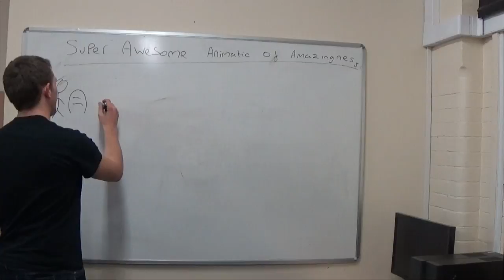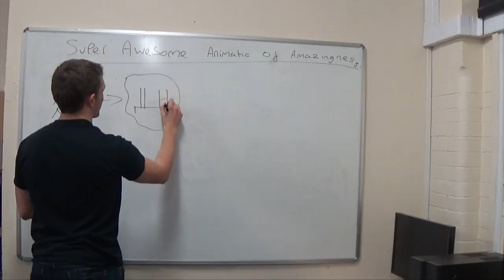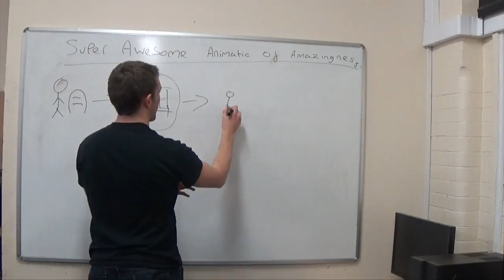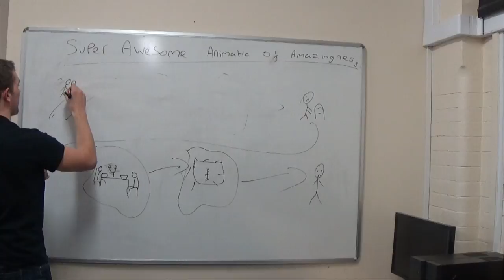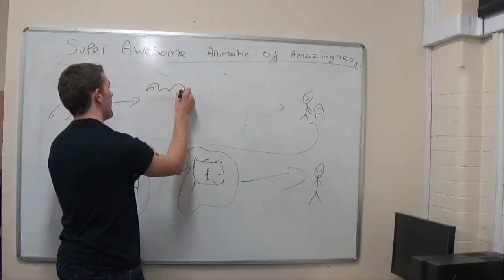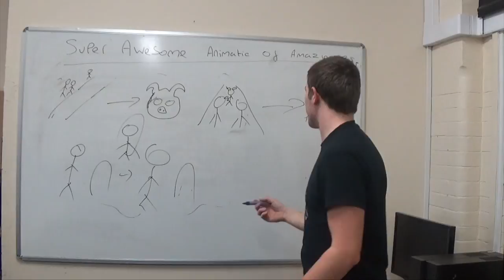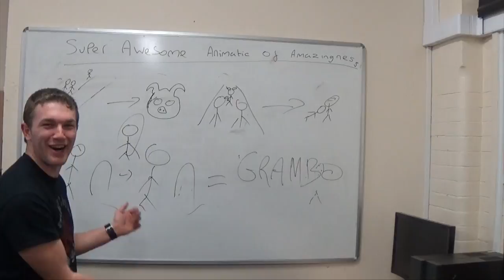OPENING SEQUENCE INDIVIDUAL ANIMATIC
Animatic for individual idea of our opening sequence